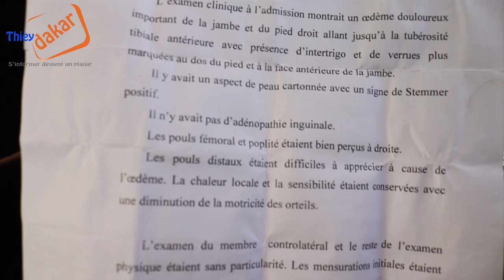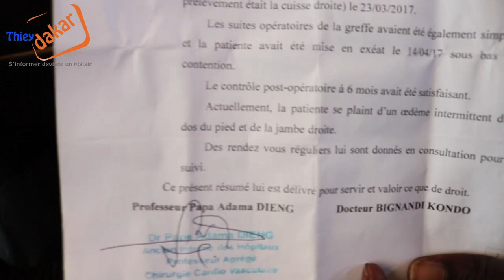Qui pour venir au secour d'une femme qui souffre depuis 15 ans d'éléphantiasis